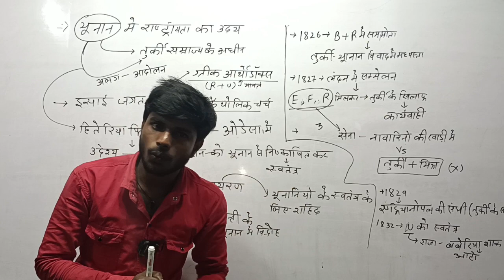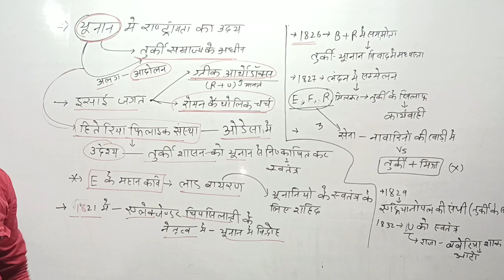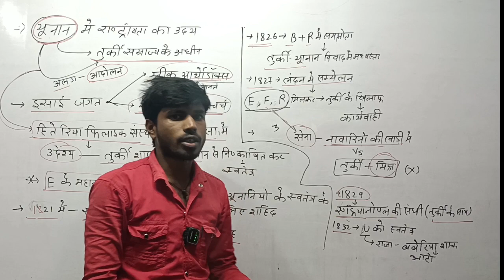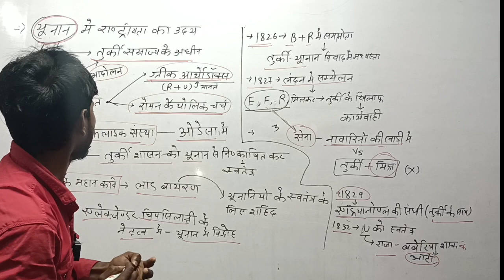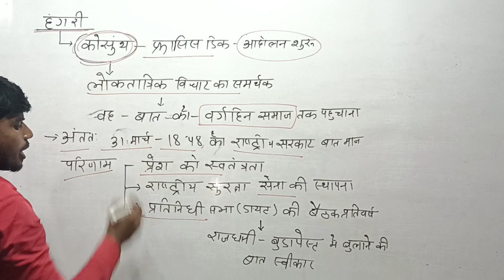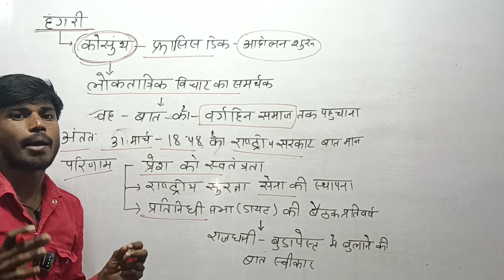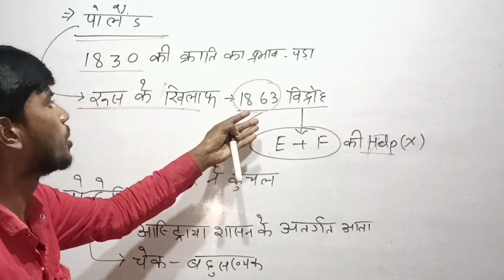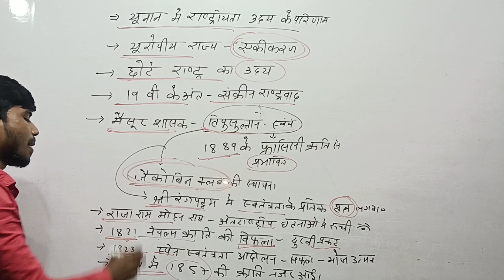Class 10TH history chapter 1 # यूनान में राष्ट्रवाद का उदय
यूनान में राष्ट्रवाद का उदय # पोलैंड और हंगरी # यूनान में राष्ट्रीयता के उदय के क्या परिणाम निकले